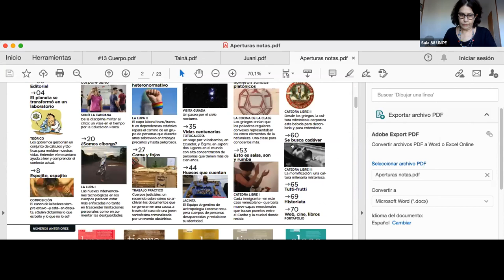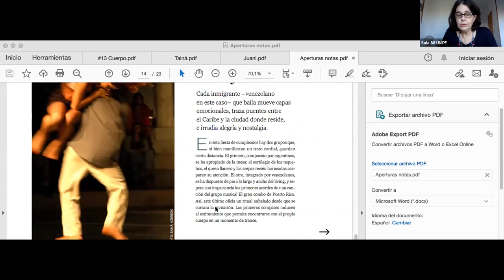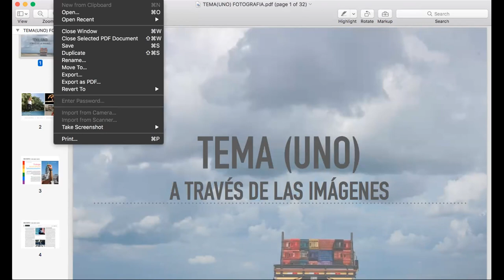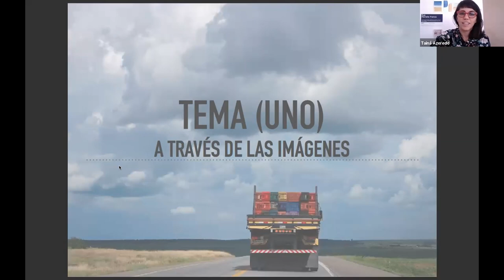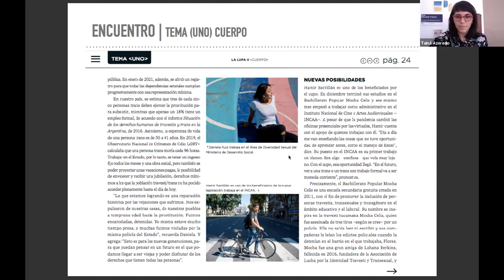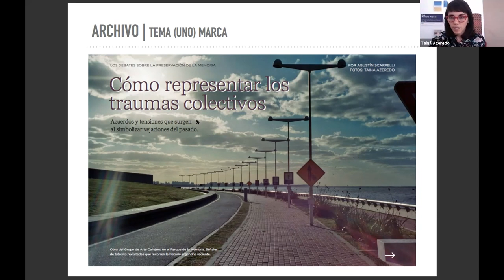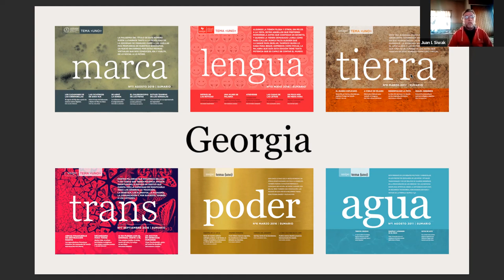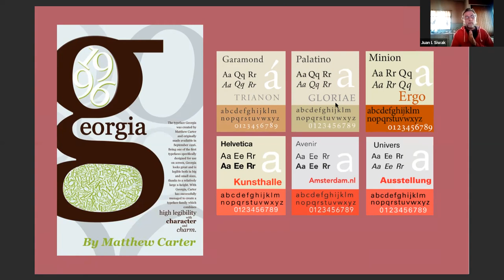Presentación de la revista Tema (uno). Número Cuerpo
por Mariana Liceaga